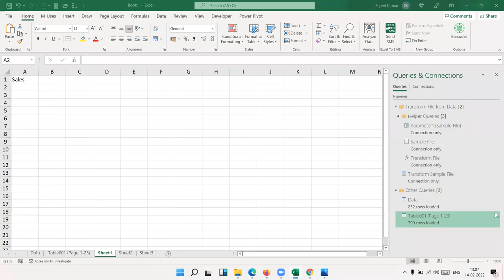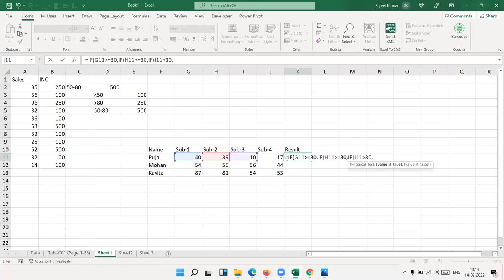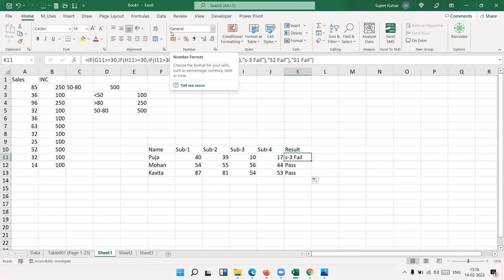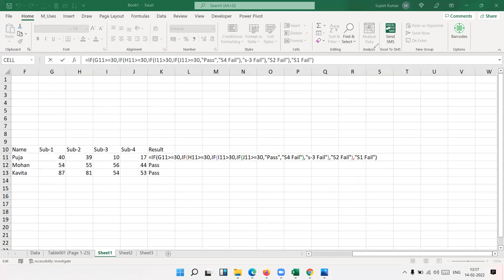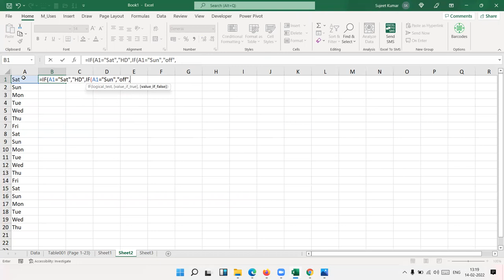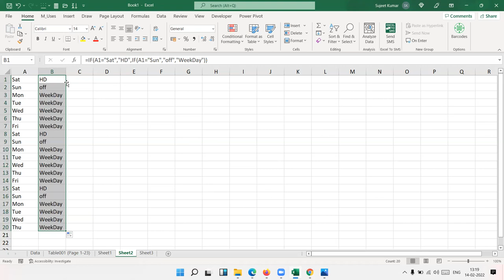Apply if Formulas in Excel 2021